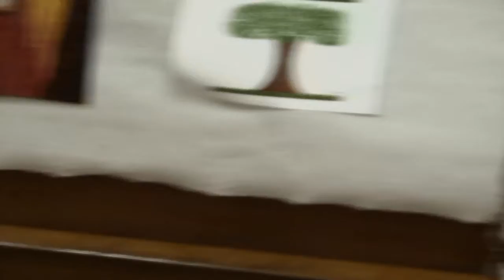FUDGA Journée de la Femmedu 9 MARS 2013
Organisée par l'Associztion FEMMES UNIES POUR LE DEVELOPPEMENT DE LA GUINEE ET DE L'AFRIQUE "FUDGA" 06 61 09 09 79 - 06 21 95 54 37